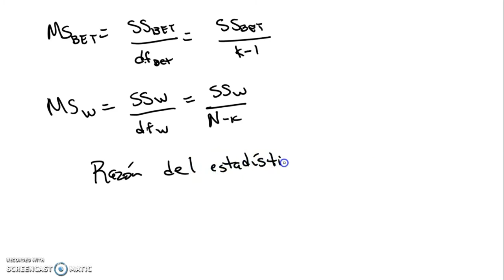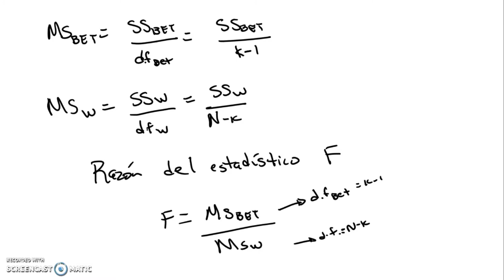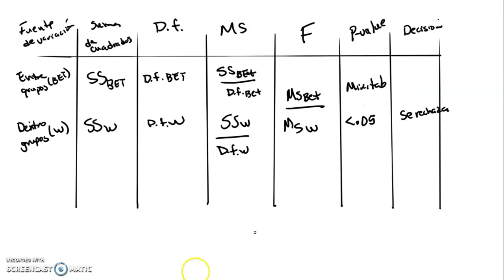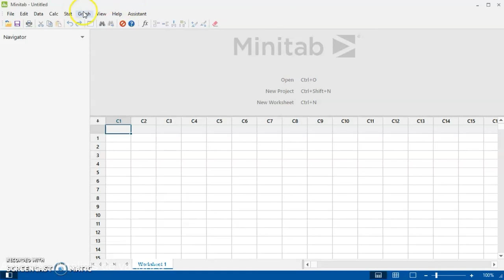ANOVA Parte 1 - (Descripción de la prueba)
Explicamos como sale la prueba para el ANOVA y hacemos un ejemplo.